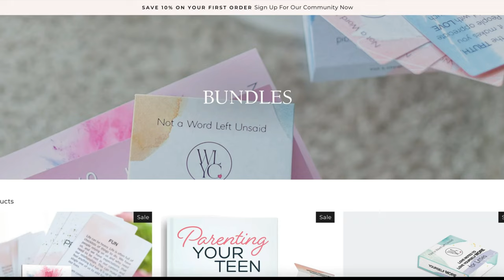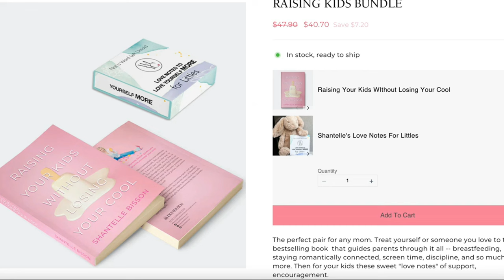Transforming Food Accessibility and Fighting Waste with Chef Jagger Gordon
In this episode, I sit down with Chef Jagger Gordon, an inspiring human who is dedicated to making food more accessible to those in need. Join us as we dive into Chef Jagger's personal journey as a single father and how it shaped his mission to create Feed It Forward and The Soup Bar. Together, we explore the core idea behind Feed It Forward and shed light on the issue of food waste in grocery stores.

Chef Jagger reveals his innovative approach of operating on a 'seed to feed' model, emphasizing the importance of running his non-profit organization with the support of dedicated volunteers. We also learn about his development of a free food sharing app and the expansion of his operation across borders, showcasing his commitment to making a global impact.

Throughout the episode, Chef Jagger shares invaluable insights on understanding where our restaurant food goes and leveraging best before dates to combat waste. He offers practical tips and suggestions for individuals to actively participate in reducing food waste and making a difference in their own communities.

Delving deeper, we discuss the contrasting realities of food waste in North America versus the rest of the world, highlighting the challenges and opportunities for improvement. Chef Jagger emphasizes the power of donating food to food banks and the positive ripple effects it can have on society.

Additionally, we explore the art of planning recipes, meals, and co-creating food together, gaining valuable wisdom from Chef Jagger's experience. To wrap up the episode, he shares how listeners can get involved in Feed It Forward and leaves us with one powerful piece of advice he would give to his younger self.

Executive Chef Jagger S Gordon has a legacy of philanthropic ventures he accomplished through his Not-For-Profit charity Feed It Forward. He has been awarded Canada’s Legacy Award, Volunteer of Canada Award, The Federal Community Leadership Award, Urban Legend Award, Entrepreneur of the year 2020, and is a Guinness Book of World Records holder. He is the author of three international best-selling books in which he shares the story of his determination, purpose, and undertakings.

Tune in to this episode featuring Chef Jagger Gordon to discover how his incredible journey and passion for food accessibility are shaping a better future for all.

We talk about:
[0:00] Intro
[1:10] Making food more accessible
[3:30] Raising his daughter as a single father
[6:35] Creating Feed It Forward and The Soup Bar
[11:30] The idea behind Feed It Forward
[12:40] Food waste in grocery stores
[15:30] Operating on 'seed to feed'
[17:10] Running his non profit through volunteers
[19:20] His free food sharing app
[21:55] Taking his operation across the border
[25:50] Knowing and understanding where our restaurant food goes
[28:50] Utilizing best before concept dates on products
[33:50] How we can each do our part to reduce food waste
[42:10] The biggest differences in food waste in North America vs. the rest of the world
[48:00] The power in donating food to food banks
[50:30] Planning recipes, meals and co-creating food together
[53:00] How to participate in Feed It Forward
[59:30] One piece of advice to his younger self